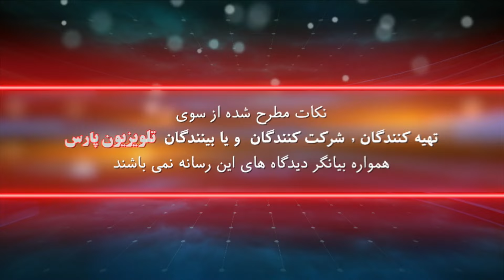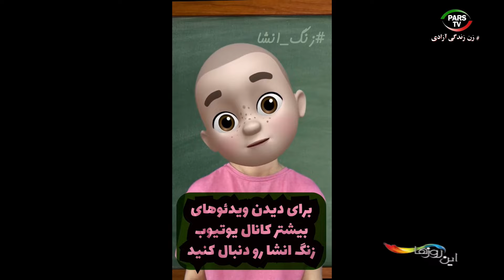این روزها با داریوش باقری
03 July 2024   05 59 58 PM